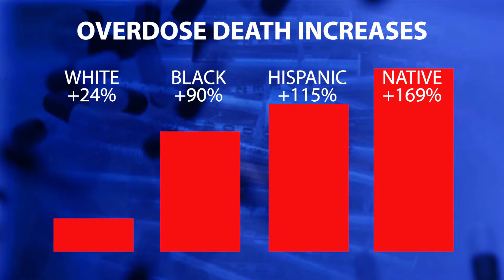ADDICTION EPIDEMIC: OVERDOSES ARE KILLING AMERICAN MINORITIES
120 people die each day from drug overdoses, but since the start of the pandemic, drug use and overdosing continues to become more of an issue, especially in minority populations. Find out how the pandemic has challenged addicts and what they can do to remain healthy